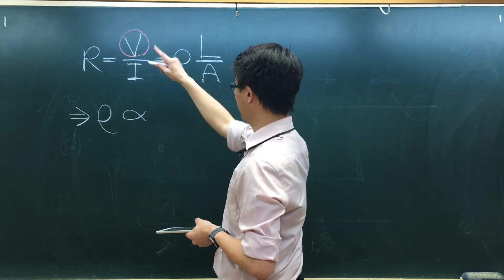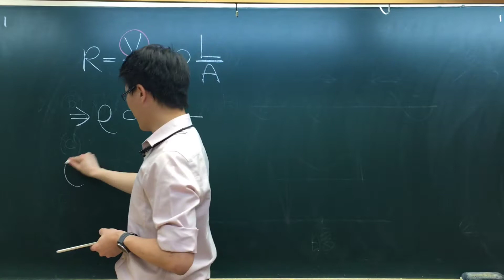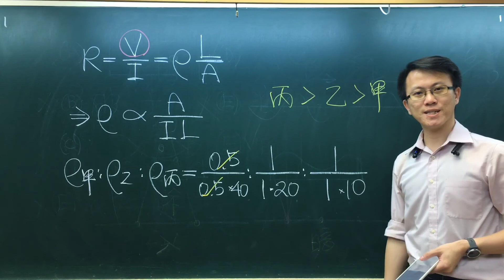108指考物理08-甲、乙、丙三條導線的長度、截面積及在相同外加電壓下的電流如表1所示。假設各導線的溫度相同，且都遵守歐姆定律